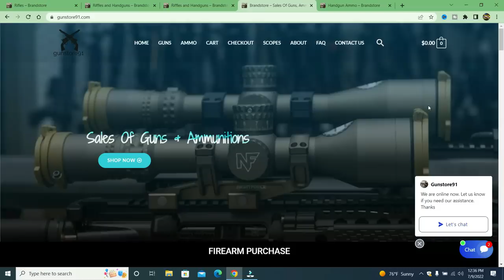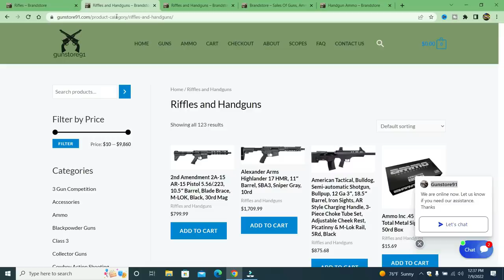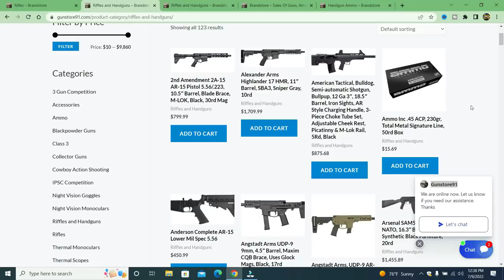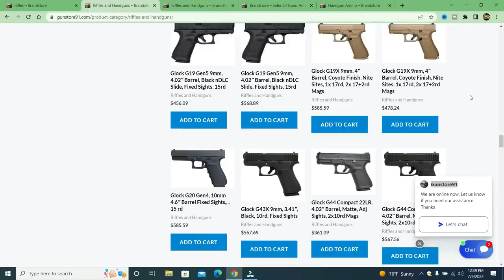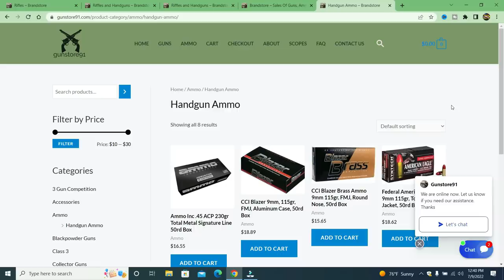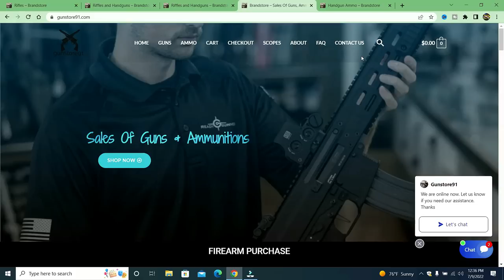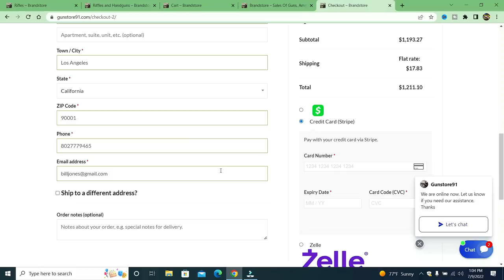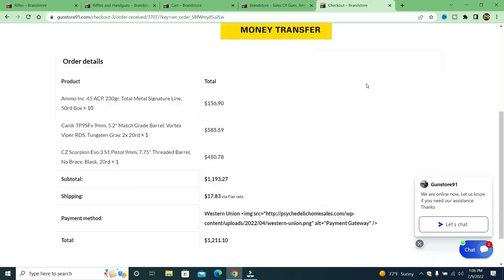Gun Store Scam - PROVEN - TheFirearmGuy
Gun Store Scam - PROVEN. You won't believe what these idiots do to scam you out of your money. Here is another fake online gun store